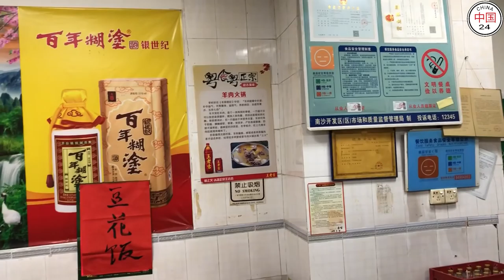Prices in China low range restaurant 2018 (Sichuan style cuisine)